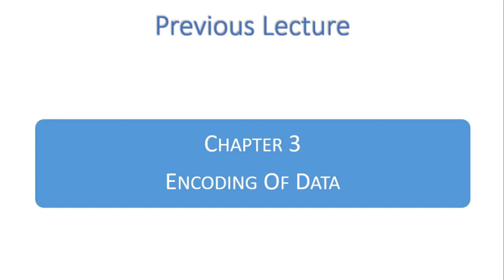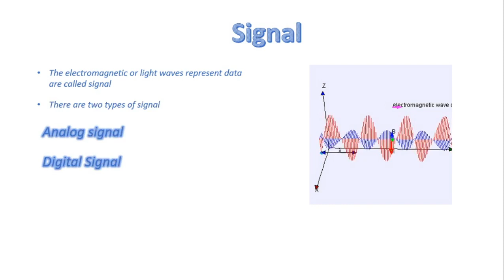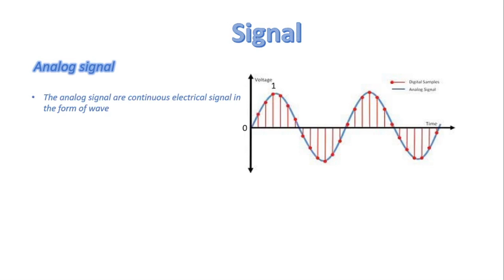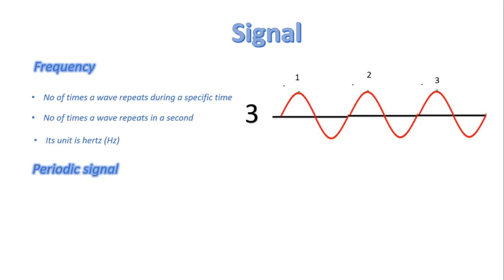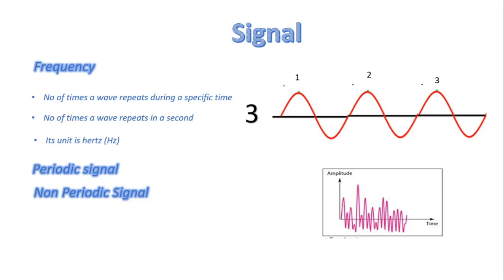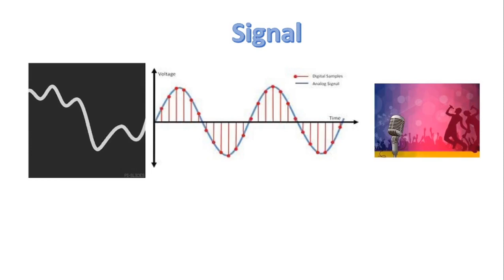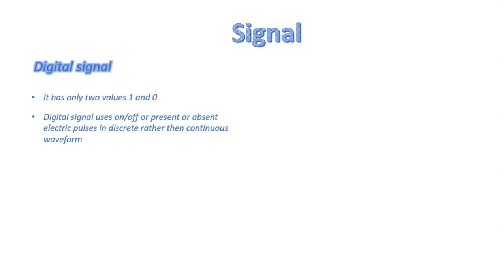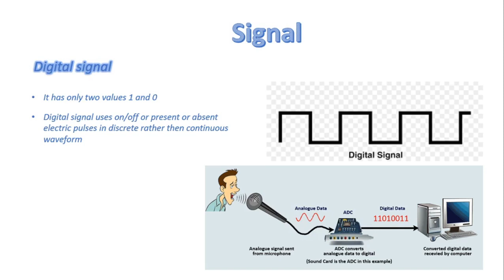FSc Computer Science Book 1, CH 3, LEC 51: Signal and its Types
What is Signal,
Analog Signal,
Digital Signal?